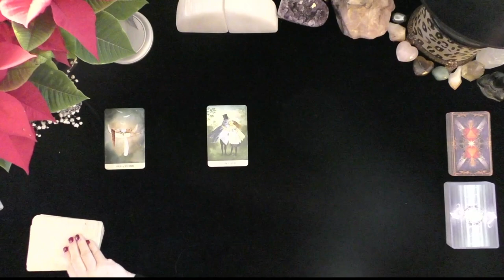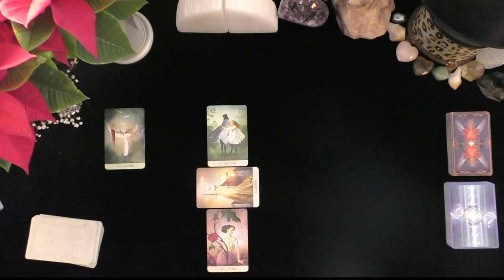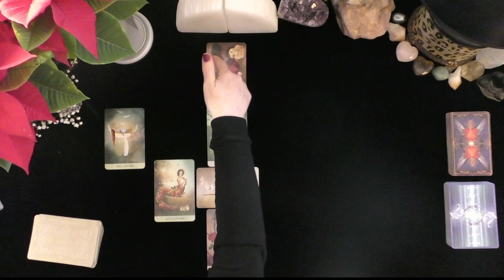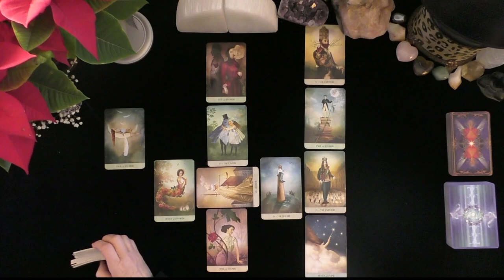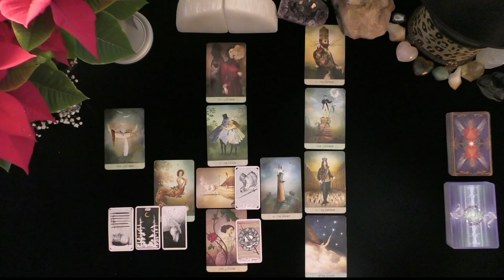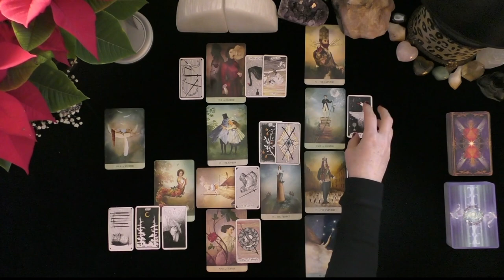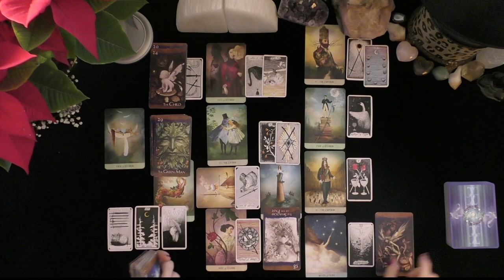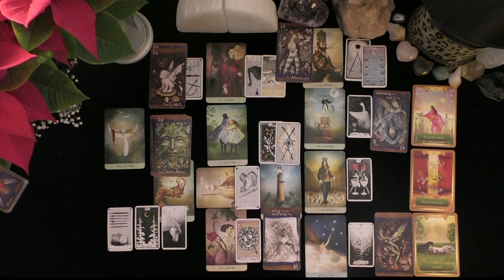CANCER~THEY LOVE YOU AND CAN'T FACE HOW MUCH THEY HURT YOU!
CANCER~THEY LOVE YOU AND CAN'T FACE HOW MUCH THEY HURT YOU!~LOVE TAROT~LOVE READINGS~TIMELESS, 2021, IRISH DONNA TAROT
Highlighted Review
5 INDEPENDENTLY VETTED FEEDBACK
 1 week ago
Rating & Reviews
7,964 REVIEWS

"Perfect!"

"ALWAYS AMAZING"